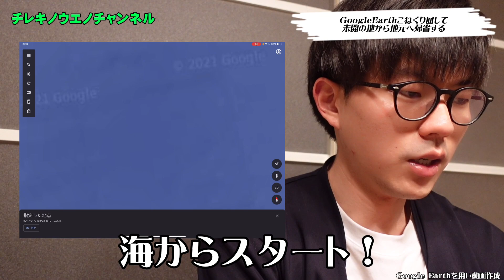ダイナミックリモート帰省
Google Earthこねくり回して地元に帰省してみた